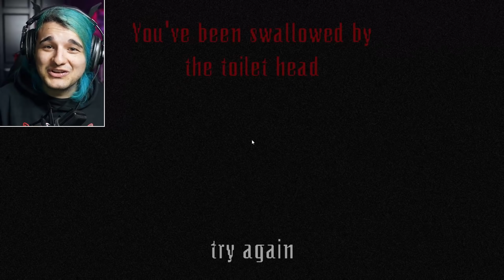Es gibt ein BACKROOMS TOILETTEN Horror Spiel! 😳😂